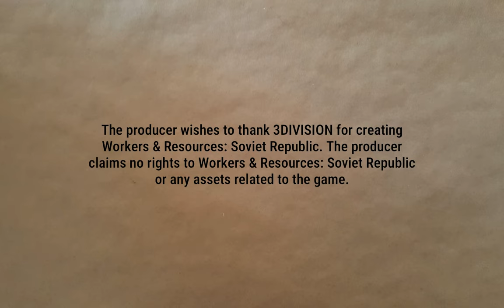Railroads in the Future? | Lucky Corners 30 | Workers & Resources: Soviet Republic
Some additional construction resources come online. Meanwhile, it's time to start roughing in the initial railroad lines.